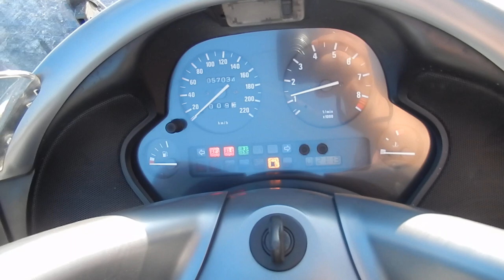No B9623 BMW K1200LT